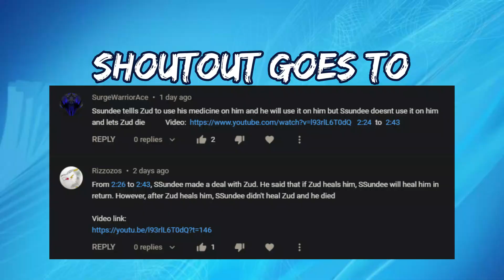SSundee tricked zud into killing himself